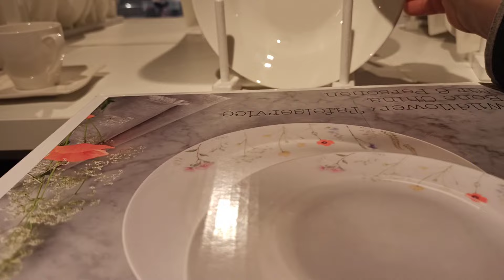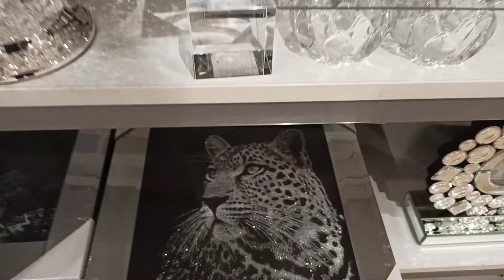Непроданая красота магазина!🌿Посуда.🌿Подсвечники и разное.